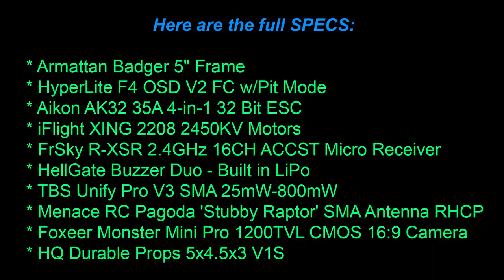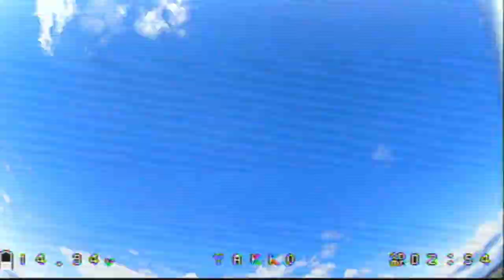Armattan Badger 5" Maiden Flight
SPECS:
* Armattan Badger 5" Frame
* HyperLite F4 OSD V2 FC w/Pit Mode
* Aikon AK32 35A 4-in-1 32 Bit ESC
* iFlight XING 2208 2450KV Motors
* FrSky R-XSR 2.4GHz 16CH ACCST Micro Receiver
* HellGate Buzzer Duo - Built in LiPo
* TBS Unify Pro V3 SMA 25mW-800mW
* Menace RC Pagoda 'Stubby Raptor' SMA Antenna RHCP
* Foxeer Monster Mini Pro 1200TVL CMOS 16:9 Camera
* HQ Durable Props 5x4.5x3 V1S
* Battery - Tattu R-Line V3.0 1550mAh 4S

My Gear

QUADS:

Quad 1:
 * Armattan Japalura 3" Frame
 * HGLRC XJB F438-TX20 V2 Stack 20mm Micro FC/ESC/VTX
 * Micro  Lumenier AXII U.FL 5.8GHz Antenna RHCP
 * Catalyst Machineworks Freedom 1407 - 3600Kv Motors
 * RunCam Swift 2 Micro With OSD (Mounted in RunCam 19mm to 28mm Adapter)
 * HellGate Buzzer/Finder
 * GemFan Flash 3052 Props
 * Tattu 4S 850mah 75C Battery
 * Lumenier Kevlar Battery Strap (16mm x 220mm)

Quad 2:

 * HGLRC FD445+VTX Micro Stack 2-6S 45A FC/ESC/VTX
 * Lumenier AXII Stubby SMA 5.8GHz Antenna RHCP
 * RunCam Racer 2 New Ver. (Mounted in RunCam 19mm to 28mm Adapter)

Transmitter:

 * FrSky Taranis X9D Plus - Customized Special Black Edition - M9 Gimbals
 * Mxfans Black Aluminium Alloy Neck Strap Balancer 4-Hole

Goggles:

 *  FXT Viper FPV Goggles V2.0 5.8GHz Detachable 5inch Monitor
 * Menace RC Pico Patch RHCP 5.8Ghz SMA Patch Antenna
 * HOBBYMATE 5.8G FPV SMA Flex Antenna Extension
 * Samsung 32GB EVO Plus Class 10 Micro SDHC
 * Battery Turnigy 3S 2200mAh 40-50C

Chargers:

 * HOBBYMATE D6 Duo Pro AC/DC Battery Charger
 * HTRC H4 DUO 20Wx2 2A 2CH 2S-4S (AC Only) Lipo Charger

Secondary Goggles:

 * Eachine VR011 5 Inch 800x480 Diversity 5.8G 40CH
 * EACHINE ProDVR
 * Makerfire 5.8G 7dBi Mushroom and 14dBi Panel Antennas - RP-SMA Male
 * Battery Glacier 2S 2200mAh 30C